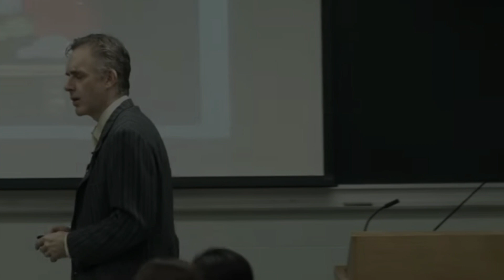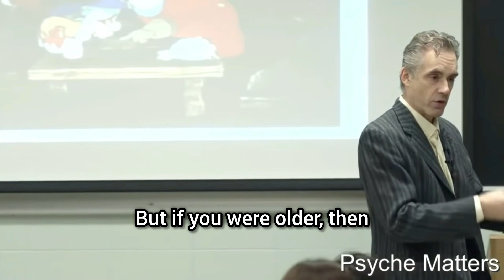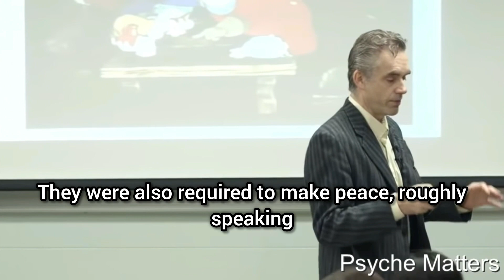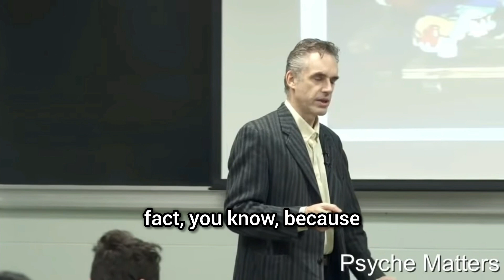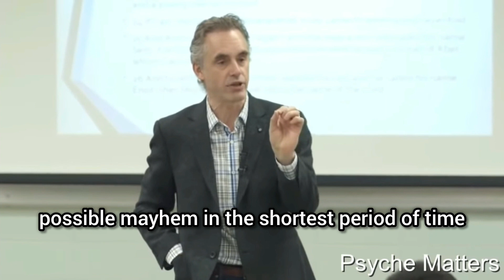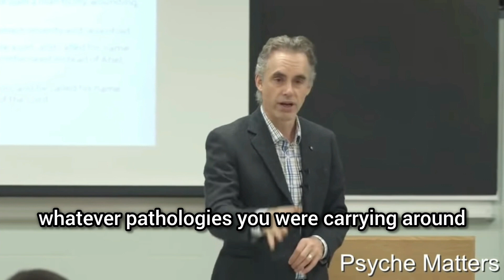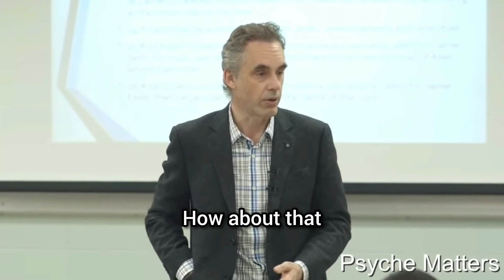Why hitler bathed more than you think - Jordan Peterson